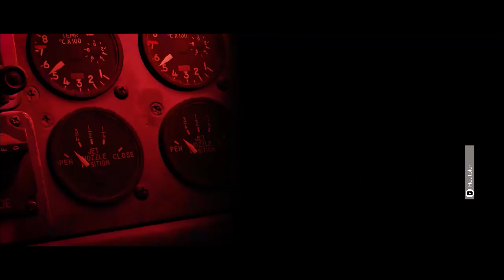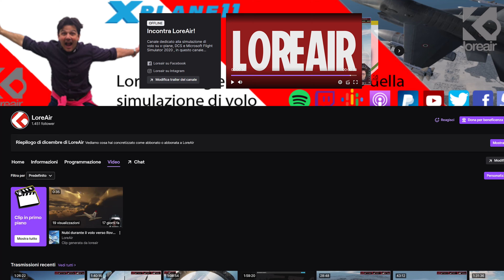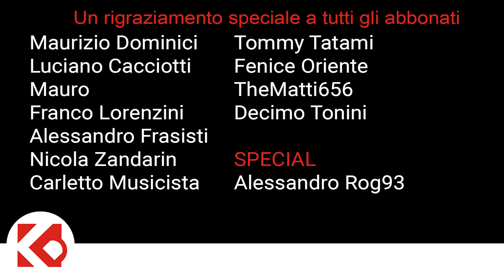DCS [ITA]: Vuoi vincere 5 F-4E Phantom II di Heatblur ?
Vorresti vincere un bellissimo F-4E Phantom II di Heatblur per DCS?
Allora ecco qui le istruzioni
Happy Landings
I-LAIR

Acquista su Amazon a partire da questo link, e mi "regalerai" SENZA COSTI AGGIUNTIVI il 5% della spesa.
Uno speciale ringraziamento a: Maurizio Dominici, Luciano Caciotti, Mauro, Franco Lorenzini, TekCam, Tommy Tatami, Nicola Zandarin ,Alessandro Frasisti, The Matti 656, Fenice Ordiente, Rog93 e Decimo Tonini per avermi offerto un favoloso caffè virtuale!

ATTREZZATURA  _______________________________
Atem Mini Pro
Sony Alpha Zv-E10
Godox SL-60W 5600K 60W
GODOX Softbox 120cm
GODOX QR-P90 softbox
Rode Lavalier Go
Tascam DR-07X
Rode Microfono NT-USB